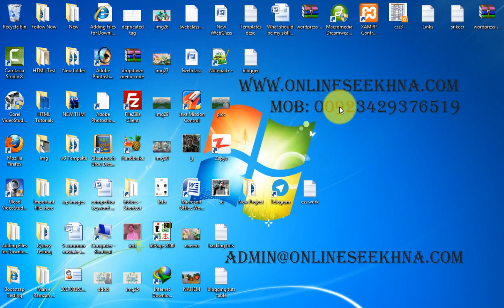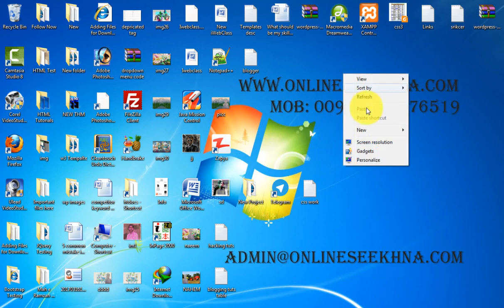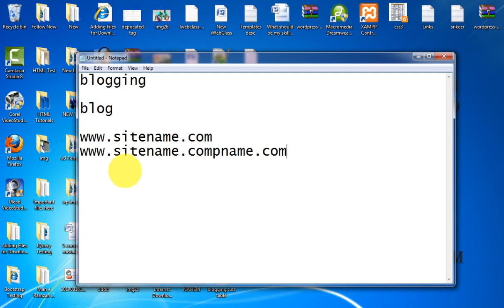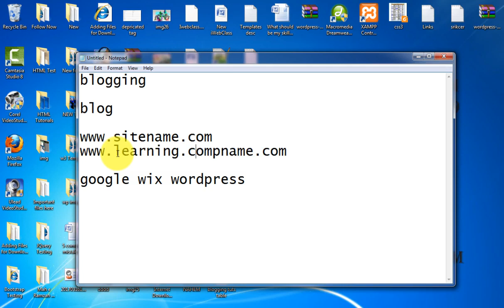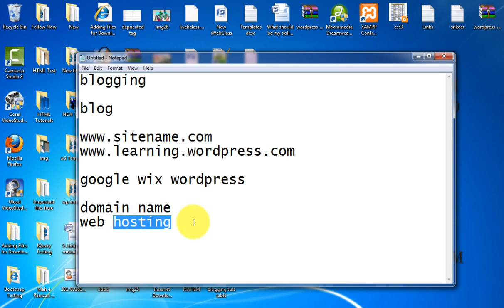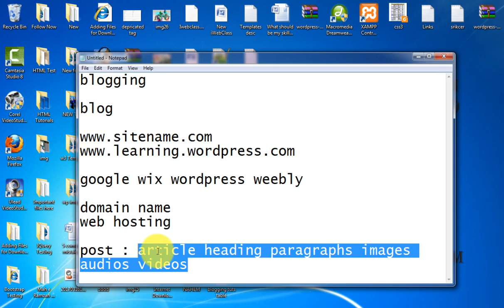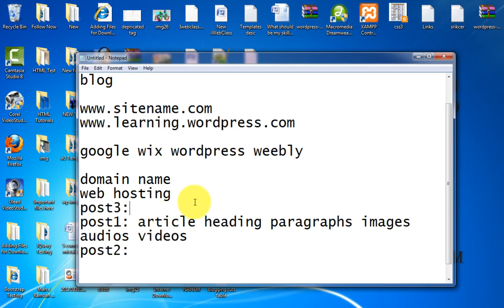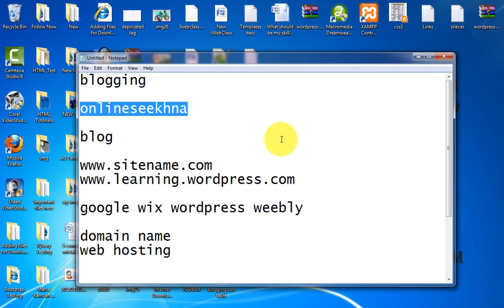Blogger New Interface Tutorials in Urdu&Hindi P 1